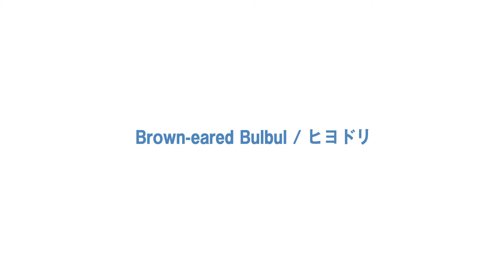1080p Brown-eared bulbul /実は綺麗なヒヨドリ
A Brown-eared bulbul (Hypsipetes amaurotis) coming to eat fruit.
フルーツを食べに来た綺麗なヒヨドリの映像